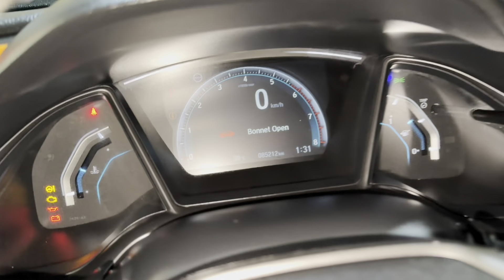Honda Civic RS Turbo 1.0L Engine Oil Change (UK Model)